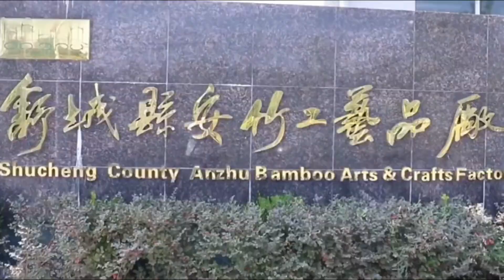What eco friendly products are better than the original ones?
Bamboo and wooden tableware is made of one hundred percent natural bamboo, one hundred percent birch wood. without any chenical element inside, that can be completely degraded under natural conditions. no pollution, very friendly to the environment.